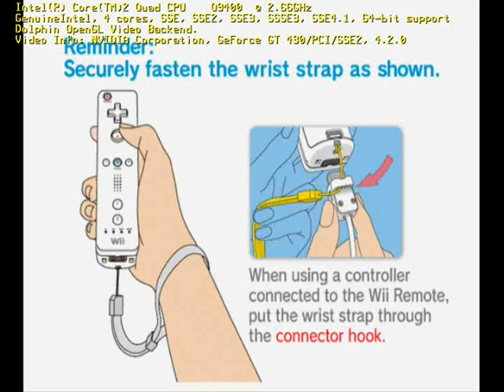Far Cry Vengeance emulation on Dolphin 3.0-799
Плохая эмуляция Far Cry Vengeance на PC